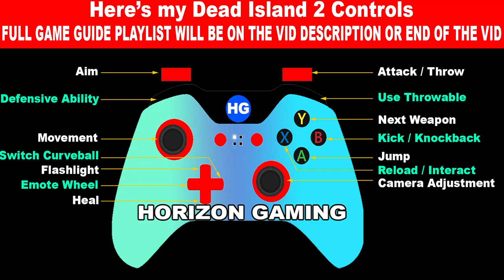Dead Island 2 How to Finish MICHAEL ANDERS AND THE HOLY GRAIL Mission Guide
How to Finish MICHAEL ANDERS AND THE HOLY GRAIL Mission Guide in Dead Island 2

Timestamp:
00:00 - Find Michael before something else does
01:08 - Unlock the Secrets of sound stage 7
01:22 - Explore the sets
07:05 - Keep Exploring
11:27 - Follow in Michael’s Footsteps
17:34 - Follow Michael through Sound Stage 3
18:01 - Take the elevator
18:29 - Hold off your new friends till the elevator arrives
21:25 - Save Michael from the monster
22:27 - Kill it
25:44 - Mop ‘em up